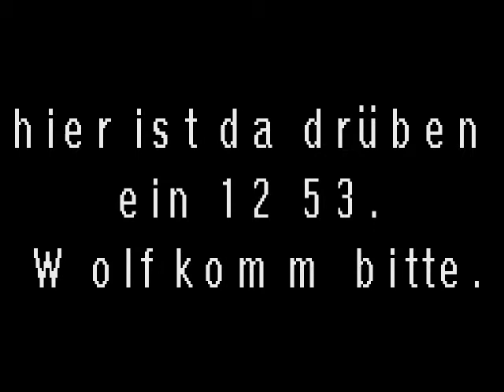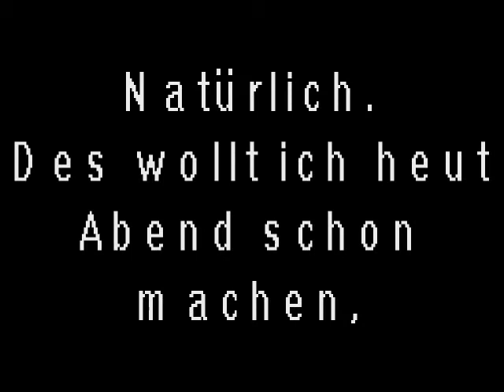'C45-A _ Wurst song ever x10²³